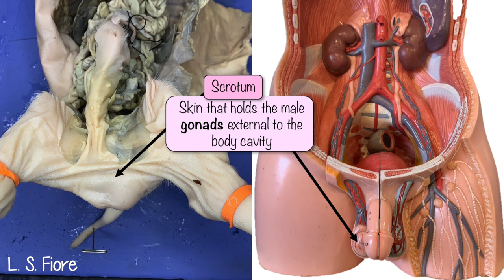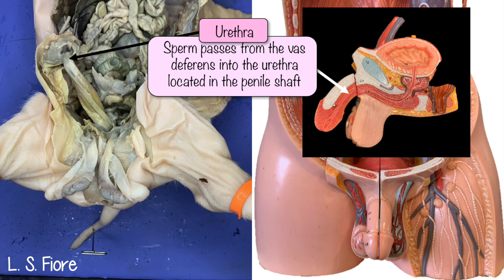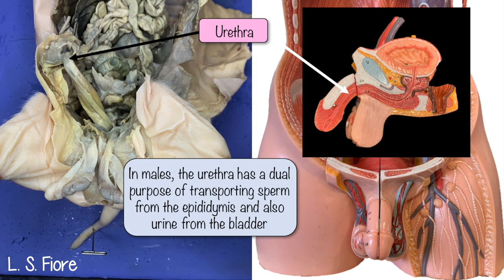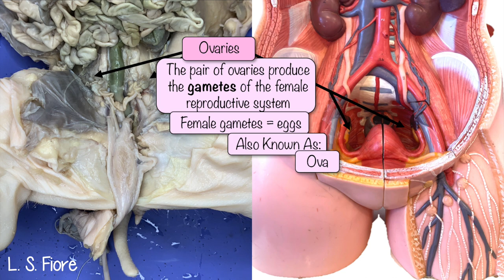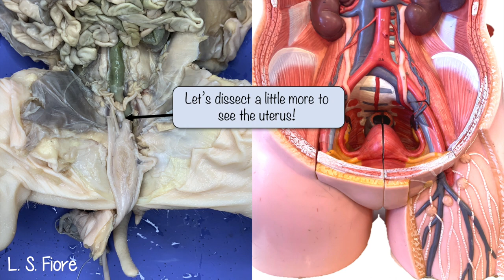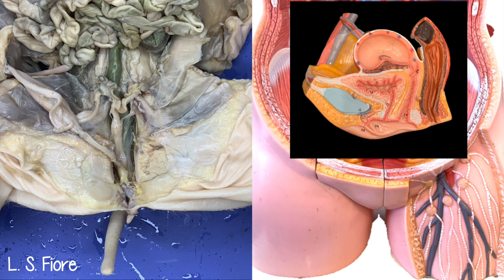Fetal Pig Dissection Part 4: Reproductive System Anatomy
Study reproductive system fetal pig dissection at home with this high image quality stop motion animation. This video will take you step by step through a fetal pig dissection pointing out structure and function. You will experience how fertilization occurs with some interesting reproductive system facts along the way!